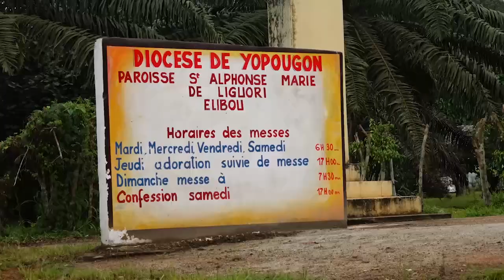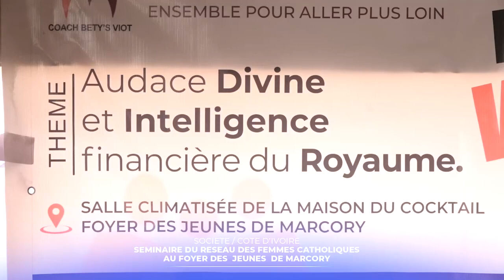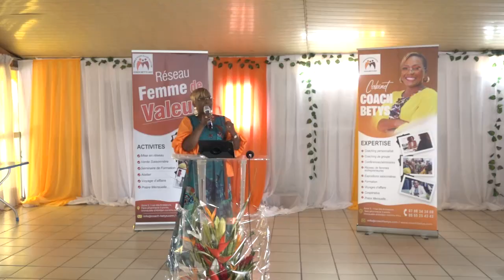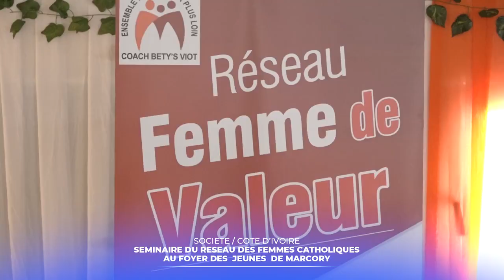REVUE D'ACTUALITES DU 30 AOÛT 2022